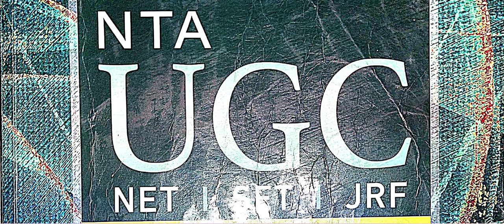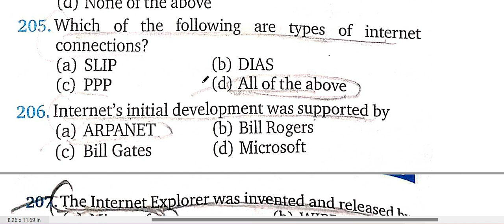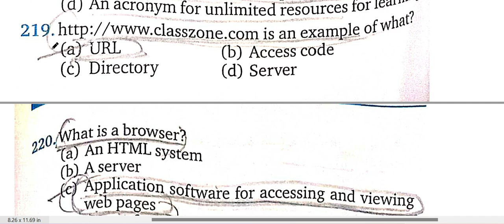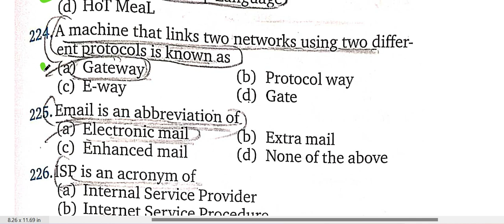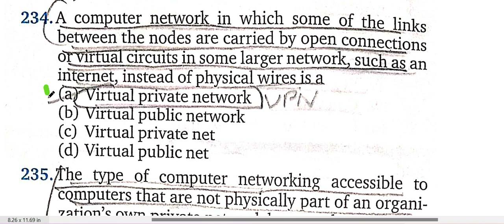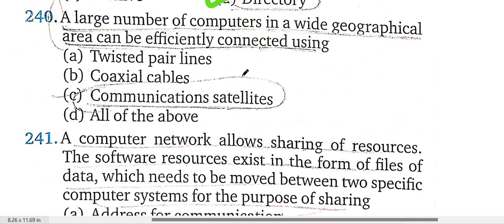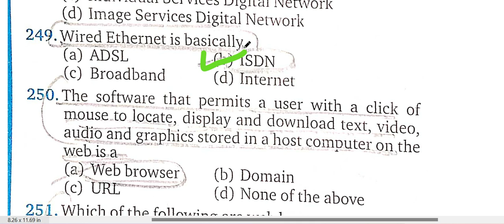1 COMPUTER MCQ KVS MADAAN BOOK PART